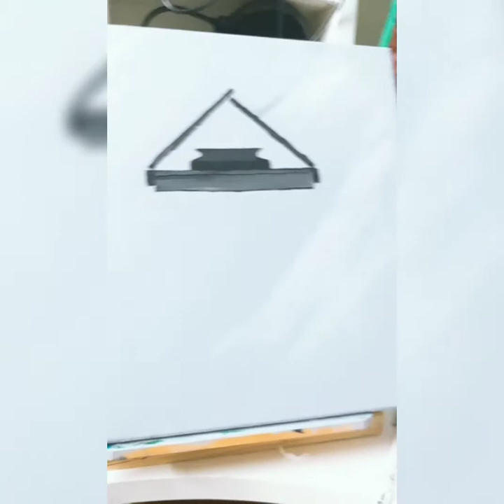Piano Acrylic Paint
Lady playing piano